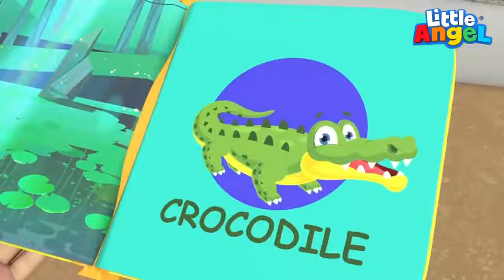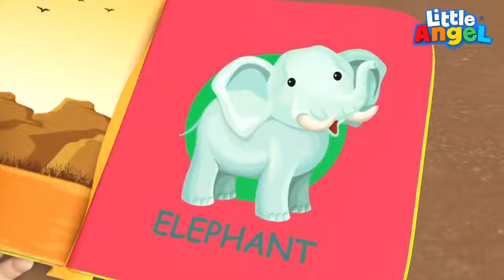Nursery Rhymes | No, No Bingo! Be Good! More Little Angel Kids Songs & Nursery Rhymes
Bingo likes learning new things, just like Baby John! Watch as Bingo learns how to play with other dogs, take a bath and more with the help of Baby John and his family! Enjoy this exciting video and more by Little Angel.

00:00  Bingo Our Dog
03:59  Animal Sounds
07:44  Itsy Bitsy Spider
11:35  Whats The Magic Word?
15:27  The Bug Bit My Finger
19:41  Reptiles Show
23:05  Animals at The Zoo
26:25  Dinosaur Song
30:31  Once I Caught A Fish Alive
34:25  Baa Baa Black Sheep

Song Lyrics

Bin-go! Let’s be good
Bin-go!

We can show you cause
We yêu you!

Let’s all play nice
Good dog Bingo, good dog!
Good dogs get a treat!

We yêu you!

We yêu you!

We yêu you!

Bin-go! You’re so good

We yêu you!

Listen To Little Angel Nursery Rhymes on Spotify:

Listen to Other Little Angel Songs:

Baby John and The Rescue Squad ►►
My Mommy Is The Best ►►
Happy or Sad Song ►►
Be Patient and Wait For Your Turn Baby John ►►

Kids Songs and Nursery Rhymes in 3D ►►